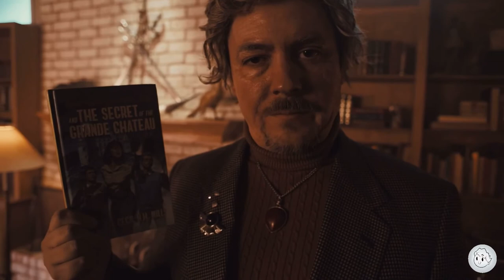In Space With Markiplier 2 Part 8 - Hide From The Wee Hoo!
I made fun of mark for crying like a baby and he was kinda twitching which was normal but until I got jump scared I wake up in a forest and found a person running from the Wee Hoo and then I hid in one of those plants but there’s light shined infront of me “Ah man you bastards”